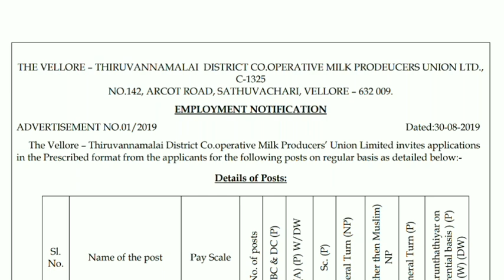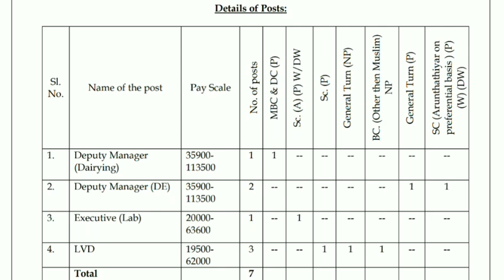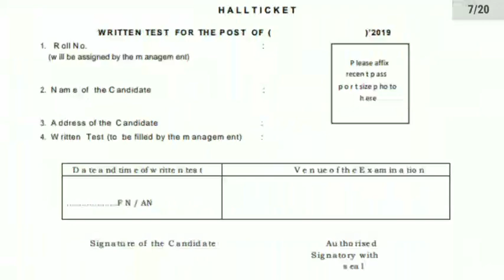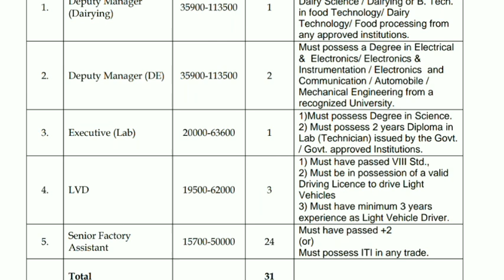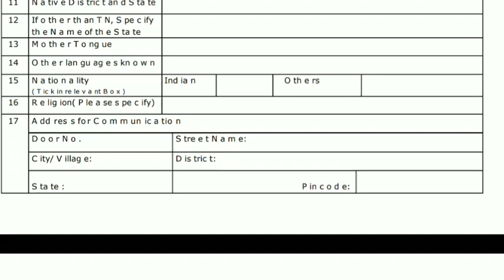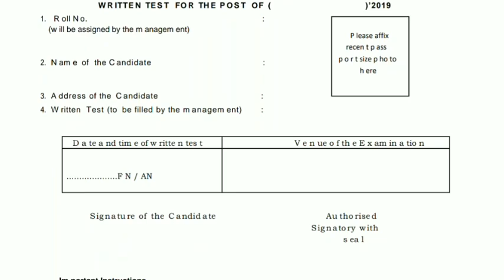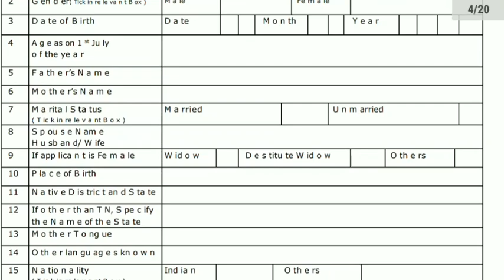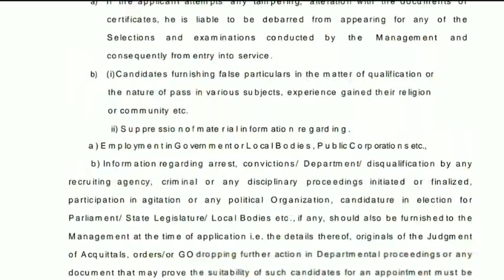ஆவின் நிறுவனத்தில் எட்டாம் வகுப்பு தகுதிக்கு வேலைவாய்ப்பு